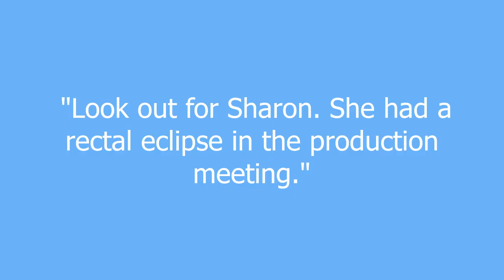rectal eclipse meaning and pronunciation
When one of the female co-workers freaks out over being "underpaid" for the umpteenth time. They are lucky to have any job at all after calling in sick so much.

rectal eclipse definition by Urban Dictionary